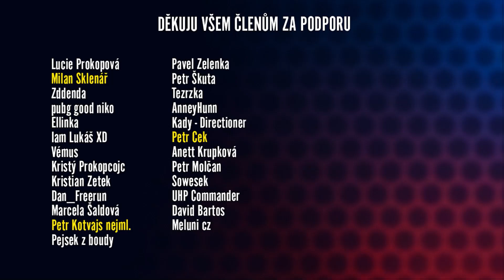MÁM PŘÍTELKYNI?❤️...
NAŠEL JSEM SI SLEČNU? VŠE VÁM POVÍM V DNEŠNÍM VIDEJKU A MIMO JINÉ ZJISTÍTE PLNO DALŠÍCH NEVÍDANÝCH INFORMACÍ:)

Edit: @davehosek
Miniatura: @davehosek